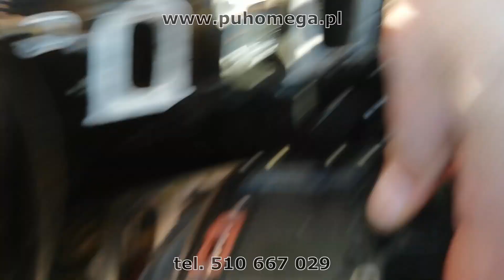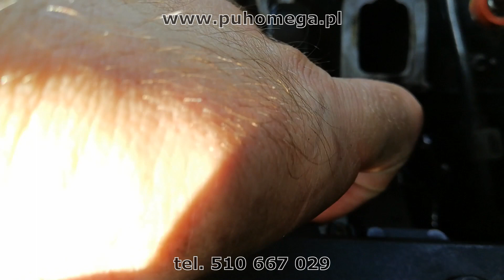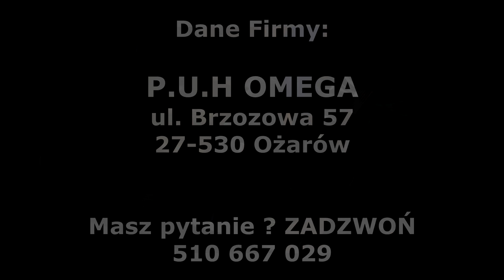Montaż sterownika psg5 pompy wtryskowej bosch vp44 i vp30 w bmw e46 320d, 318d i e39 520d - cz1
Na filmie przedstawiamy jak krok po kroku zamontować sterownik PSG5 pompy wtryskowej vp44 i vp30 w samochodach bmw e46 320d, 318d i e39 520d. Błędy jakie może wygenerować pompa vp44 ze sterownikiem psg5 w bmw to ; błąd 73 czujnik obrotów pompy wtryskowe, Błąd 68 to kontrola elektrozaworu dawki, błąd 5 to wtryskiwacz sterujący, błąd 70 to błąd na komunikację ze sterownikiem pompy vp44, Błąd 42 Sterownik DDE EEPROM konfiguracja, błąd 72 nastawnik początku wtrysku, czasu wtrysku, kąta wtrysku, błąd 44 elektrozaworu regulacji dawki paliwa, błąd 46 Usterka obciążenia w module kontroli, błąd 48 fuel injection regulation, błąd 59, błąd 53,  błąd 67 opis jego to control unit injection pomp, błąd 74.